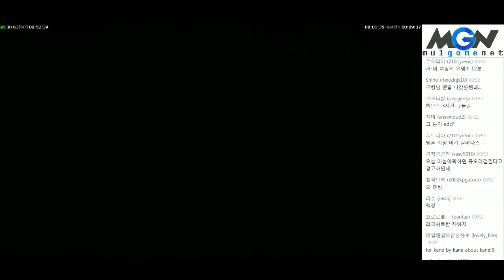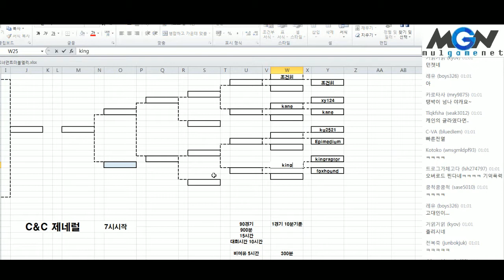2016 C&C 제네럴 대회 패자조 kingraptor vs foxhound